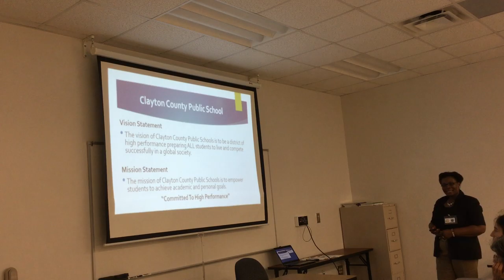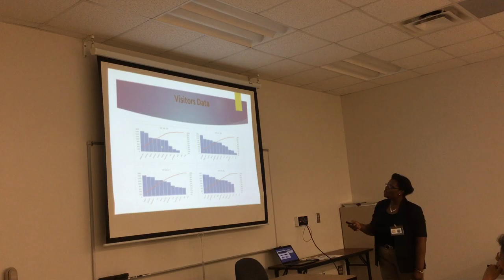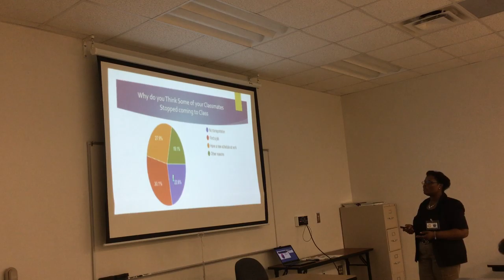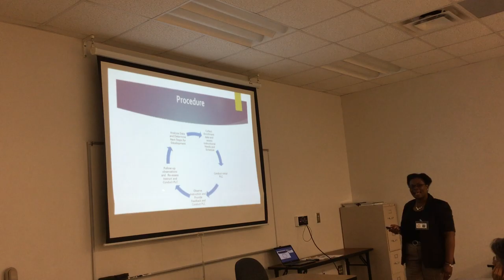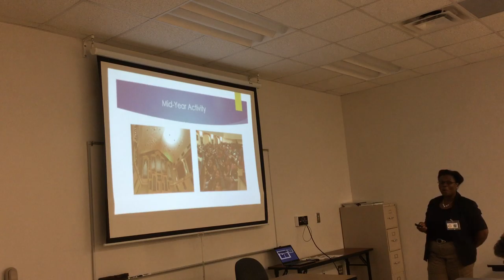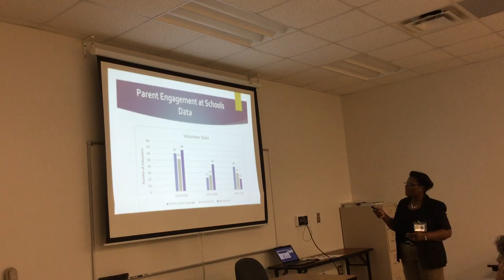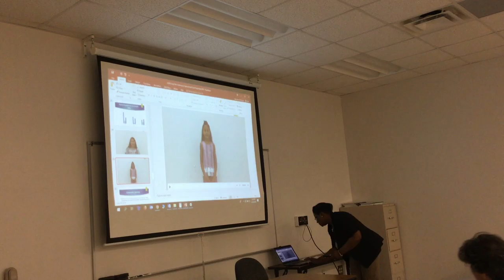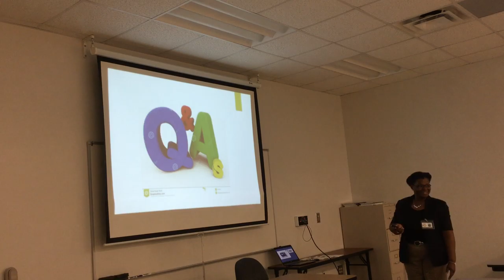Empowering Parents and Families to Engage in a High Performance Culture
A presentation of the Title III ESL Parent and Family Classes